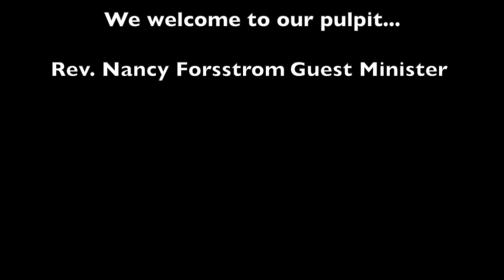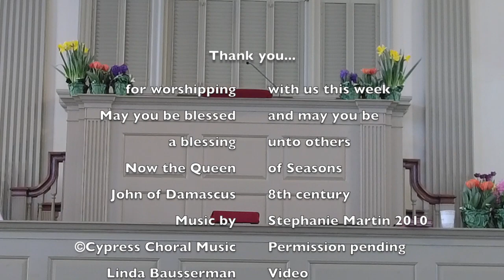The First Baptist Church in America Easter Sunday 2023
Rev. Nancy Forsstrom offers our Easter Service from Matthew 28. The sermon is titled 'The Best Day.' Hymns and anthems by Sondra Tucker and Stephanie Martin are sung by the choir with guest musicians The United States Coast Guard Brass Quintet and Minister of Music Stephen Martorella on the Foley-Baker organ.